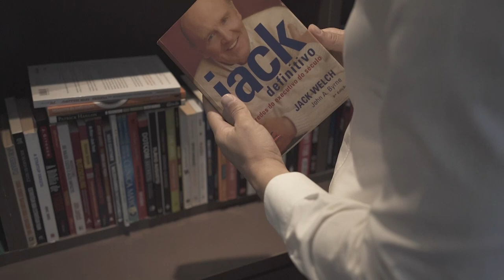TENHO FALTA DE CONFIANÇA EM MIM MESMO COMO EMPRESÁRIO